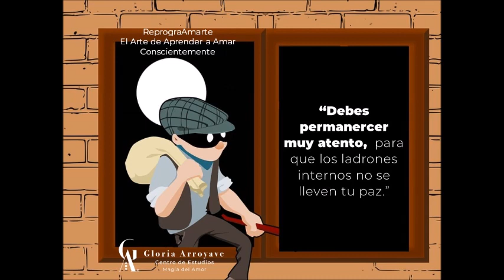ReprograAmarte - No permitas que los ladrones internos se roben tu paz - Gloria Arroyave